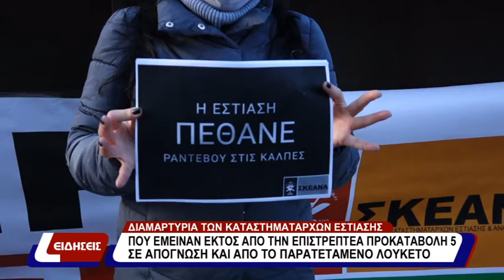ΔΙΑΜΑΡΤΥΡΙΑ ΤΩΝ ΚΑΤΑΣΤΗΜΑΤΑΡΧΩΝ ΕΣΤΙΑΣΗΣ ΠΟΥ ΕΜΕΙΝΑΝ ΕΚΤΟΣ ΤΗΣ ΕΠΙΣΤΡΕΠΤΕΑΣ ΠΡΟΚΑΤΑΒΟΛΗΣ | 27-01-21